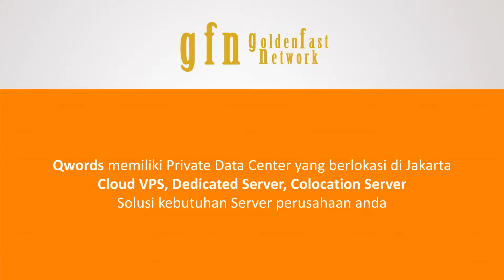About Us | Qwords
Halo

Qwords adalah sebuah perusahaan penyedia layanan web hosting, nama domain, dan server. Mengawali bisnis sebagai jasa pembuat website tahun 2005 di kota Bandung, hingga saat ini menyediakan jasa web hosting, nama domain, dan penyewaan server yang dilayani dari 4 kota di Indonesia yakni Jakarta, Bandung, Surabaya, dan Yogyakarta, serta Representative Office yang terletak di Singapura. Qwords telah memiliki data center sendiri yang ada di Gedung Cyber 1 Jakarta.

Pada tahun 2010 Qwords telah resmi menjadi badan usaha  didalam naungan PT Qwords Company International.  Saat ini PT Qwords Company International memiliki lini bisnis baru diluar domain dan hosting yakni PT Jejaring Cepat Indonesia yang berkonsentrasi pada penyewaan server. Serta PT. Konsep Digital yang melayani jasa Digital Marketing.
Hingga tahun 2016, lebih dari 45.000 pelanggan telah mempercayakan hosting dan servernya kepada kami.